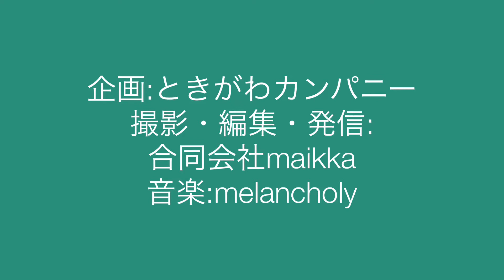247 ミニ起業家向け スマホ動画講座：埼玉県比企地域で、セミナー（比企起業塾）・研修（女性への上手な教え方）・林業支援（森林環境税の活用）を行なうときがわカンパニー（同）